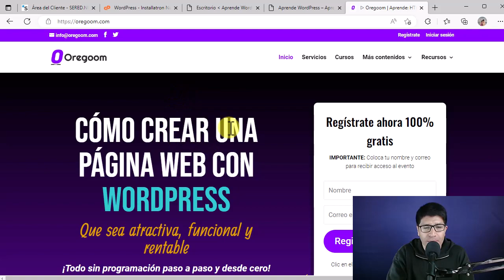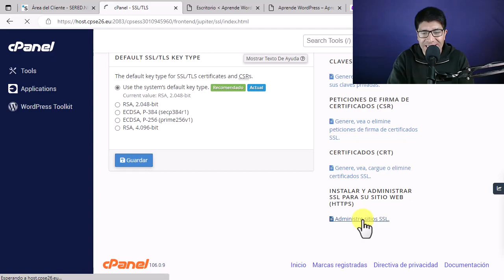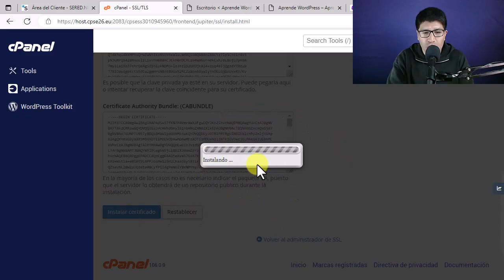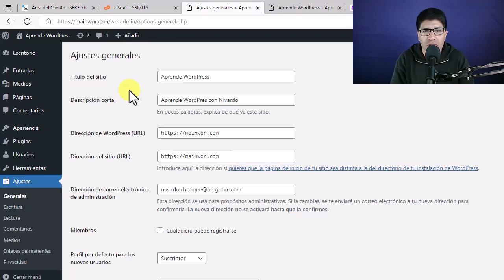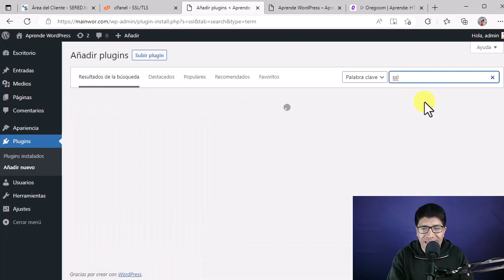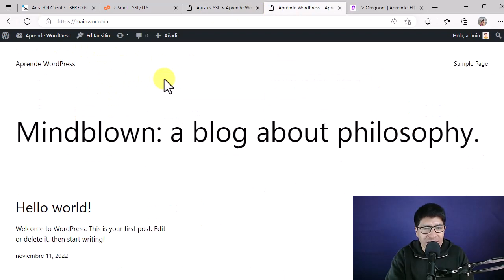Cómo INSTALAR un Certificado SSL Gratis en WordPress Desde cPanel (2024)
En este tutorial te enseñaré cómo instalar un certificado SSL gratis en WordPress desde cPanel paso a paso. ¡Bienvenido al mejor tutorial que existe en YouTube!

En este video aprenderás la forma correcta de cómo instalar el certificado SSL desde cPanel para tu WordPress.

Porque estoy seguro de que quieras asegurarte de que tu sitio web tenga SSL, es decir que cargue con HTTPS y gracias a este tutorial aprenderás el proceso correcto de instalar el certificado SSL.